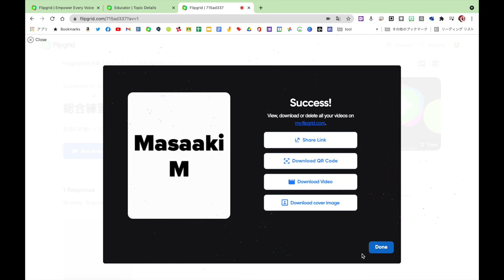動画のリンクを取得する Flipgrid活用超絶簡単ステップ３０ その２4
これからFlipgrid活用を始める人のためのステップ動画第２４弾
投稿した動画のURLを取得するための手順です。
Flipgridに投稿した動画は、投稿者は投稿直後しか公開用URLを取得できません。不便ですが、その分安全になっています。

Flipgridの練習環境がない方は、以下のリンクからGoogleクラスルームに登録して、課題からリンクを開いて練習してください。

【単著出します！】
明治図書出版から初の単著出します。